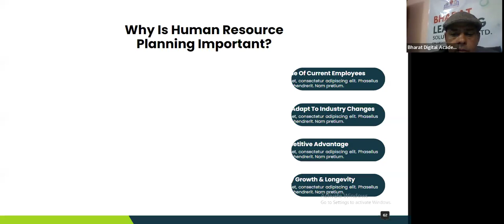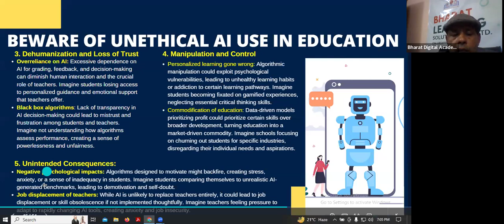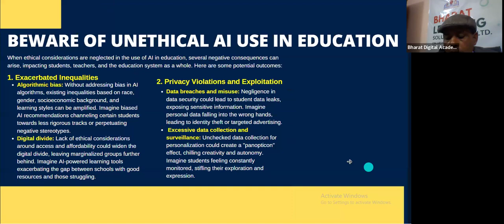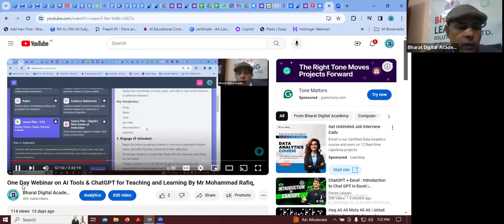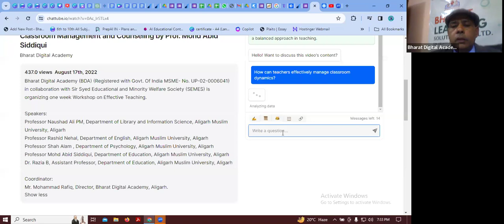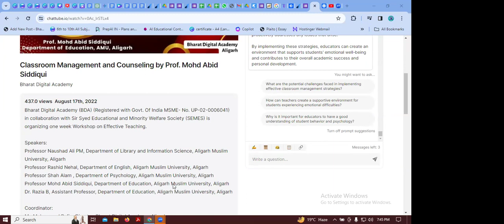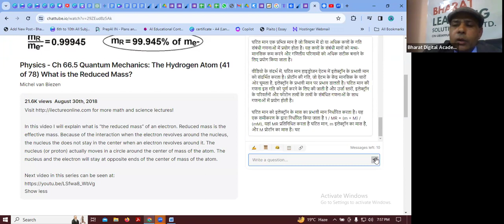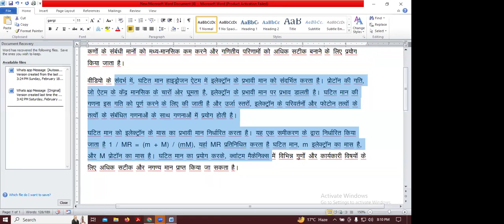Day 3 Ethical considerations of using AI in educationHands on practice By Mr. Mohammad Rafiq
Class Schedule: Three Days a Week on Friday, Saturday, and Sunday.

Course Description: The Certificate Course in AI Tools and ChatGPT for Teaching and Learning is designed to equip educators, instructional designers, and anyone interested in the field of education with the knowledge and practical skills to effectively integrate AI tools and ChatGPT into teaching and learning environments. Participants will gain hands-on experience in using AI-driven technologies to enhance educational content, engagement, and assessment.

Course Objectives:

Understand the fundamentals of artificial intelligence and its applications in education.
Learn how to leverage AI tools and ChatGPT for personalized and adaptive learning.
Develop the ability to design interactive and engaging educational content using AI.
Explore ethical considerations and best practices when using AI in education.
Gain practical experience in implementing AI-powered teaching and assessment methods.
Target Audience
This course is designed for educators who are interested in learning how to use AI tools and ChatGPT to improve their teaching and learning practices. No prior experience with AI is required.